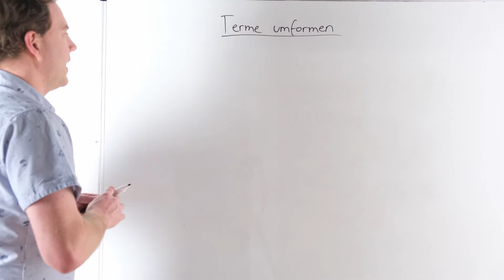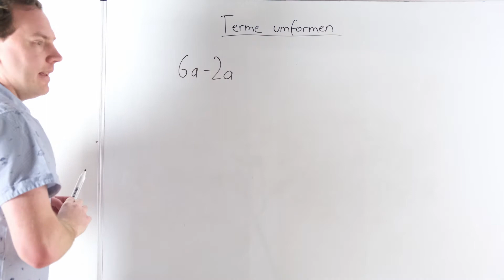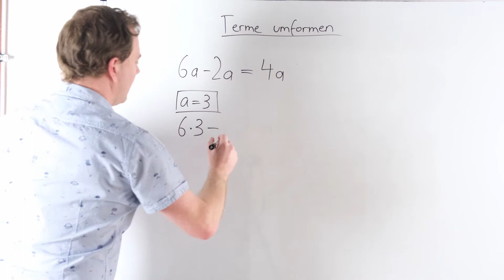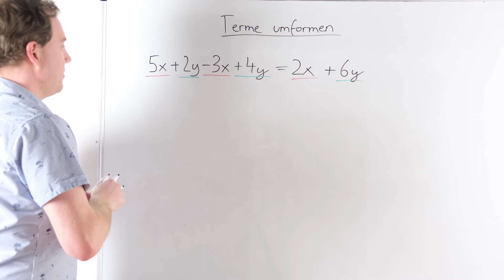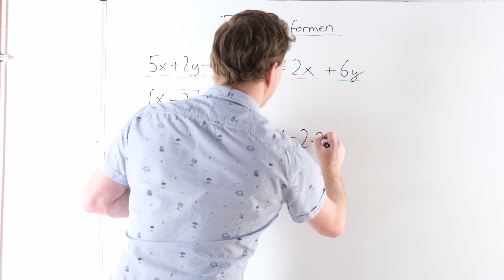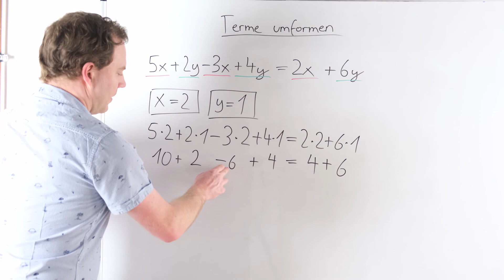Terme umformen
Das Umformen von Termen lernst du in diesem Video. Ich starte dabei mit der Addition und Subtraktion von einfachen Termen und wie man diese umformt. Im Anschluss gibt es schwierigere Beispiele bei denen unterschiedliche Variablen (Buchstaben) verwendet werden. Nach diesem Video solltest du Aufgaben zum Umformen von Termen selbst rechnen.